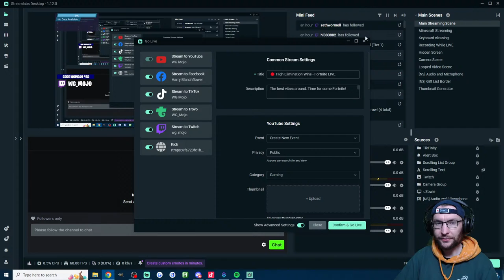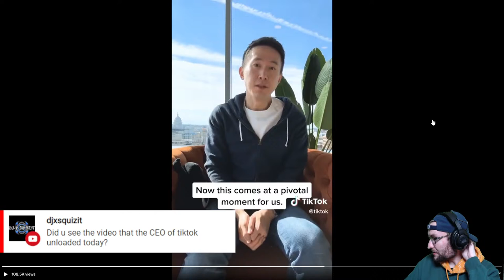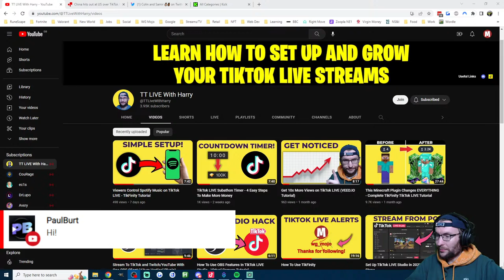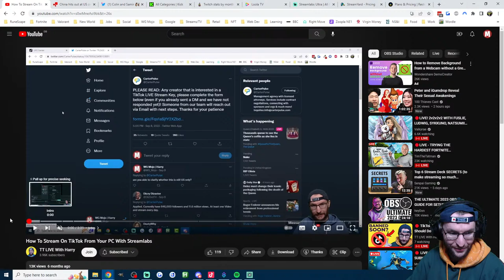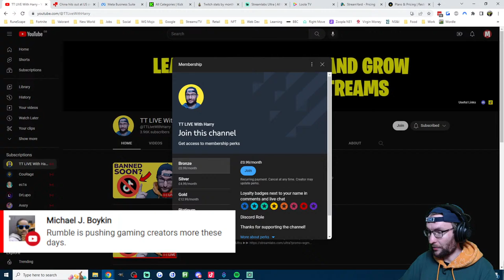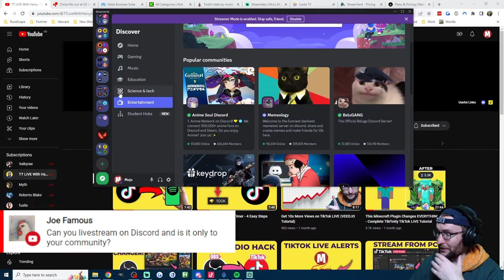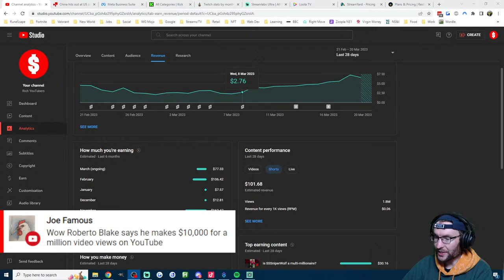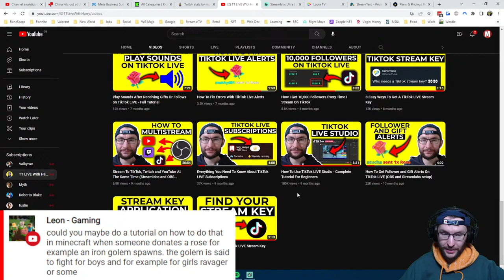🔴 TikTok BAN - What You Should Do | Deep Dive Q&A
In this extensive live stream, we talk about how to prepare for TikTok being banned by the US government.